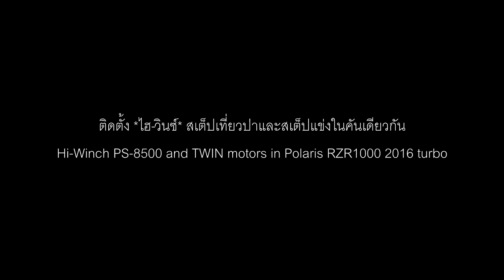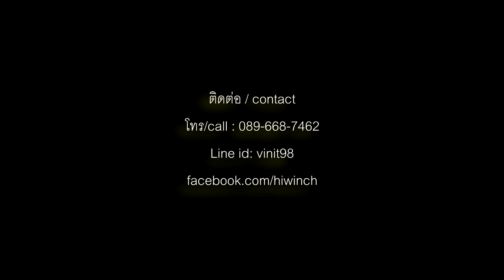ติดตั้ง Hi-Winch 2 winches in Polaris RZR 1000 turbo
ติดตั้ง ไฮวินซ์ 2 ตัว 2 สเต็ปในโพลาริส / two step winches in Polaris 1000 turbo
-สเต็ป 1 สำหรับใช้เข้าป่า /Step one for off road trips
-สเต็ป 2 สำหรับการแข่งขัน / Step two for off road competition